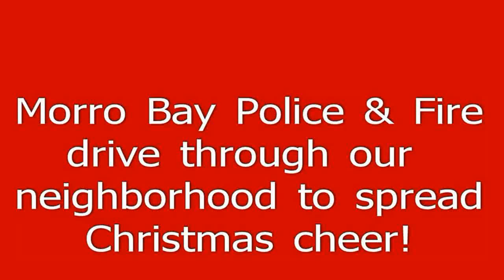Morro Bay Police & Fire Merry Christmas 2012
The Morro Bay Police, Fire, & Santa Clause drive through our neighborhood to spread Christmas cheer.